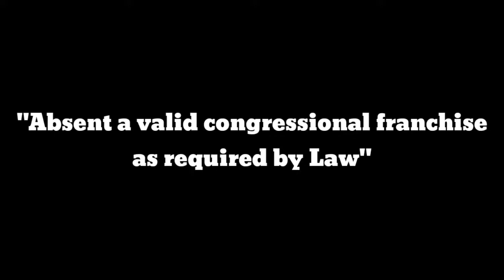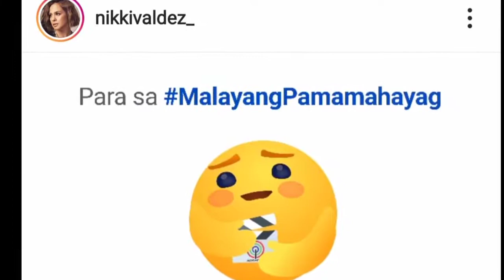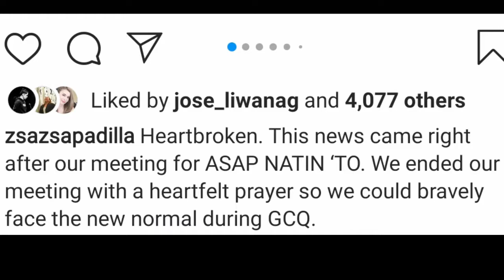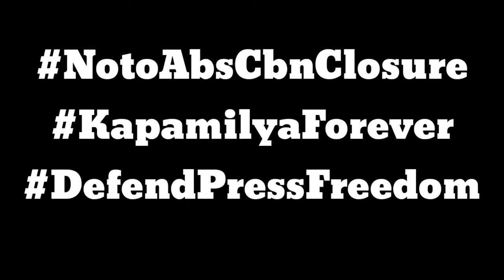Reaksiyon ng mga artists sa Abs Cbn Shutdown 2020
One of the leading networks in the country shuts down operations today as per NTC order of closure.
Are you NotoAbsCbnClosure or YestoShutdown

Use of a Copyrighted Work as defined in Section 185 of R.A. 8293, which states that, “The fair use of a copyrighted work for criticism, comment, news reporting, teaching including multiple copies for classroom use, scholarship, research, and similar purposes is not an infringement of copyright.